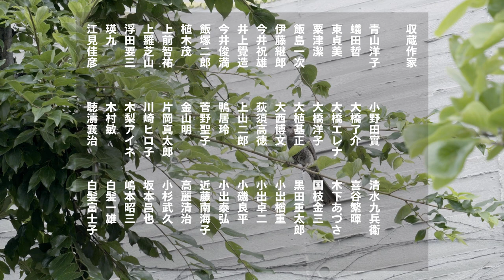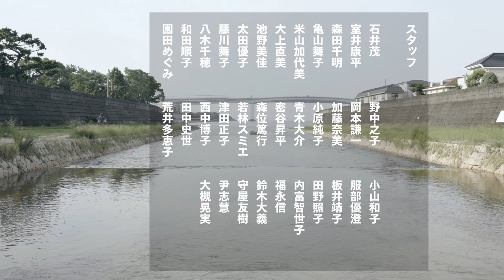芦屋の時間 大コレクション展 予告編１ ／ 芦屋市立美術博物館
芦屋の時間　大コレクション展　予告編１
2020年9月19日－11月8日

芦屋市立美術博物館
film: yuki moriya